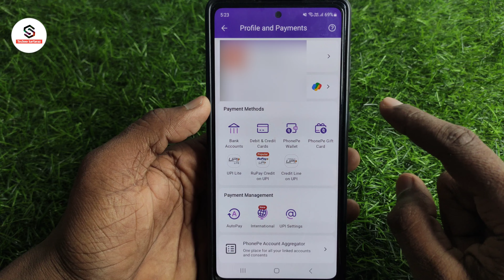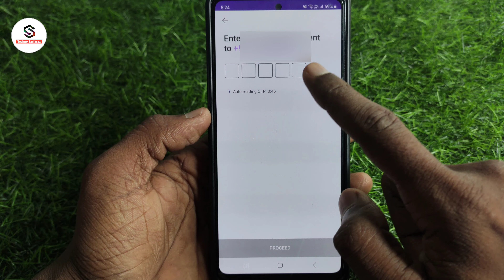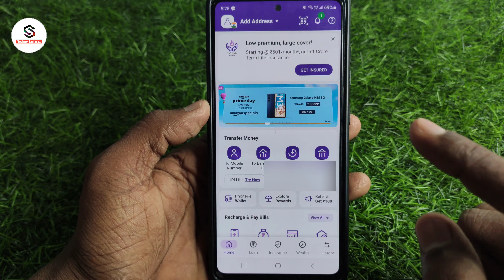Phonepe ka password kaise badle | how to change password in phonepe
About :- dosto aajke video me apko batane wala hu phonepe par password kaise lagaye ummed karta hu apko yeah video pasand aayegi